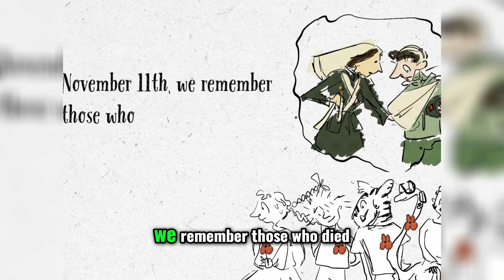Why Do We Remember? The Significance of Remembrance Day in Canada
Discover the history and meaning behind Remembrance Day in Canada. Learn about the sacrifices made by the Canadian Army to protect our freedom and why it's important to honor and remember those who fought and died in the war.